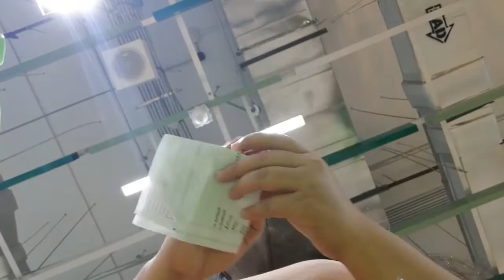Cleng Vlogs: Cebu City ECQ Day 18| Flattening the Curve? +Datu Puti Tuba Vinegar Taste Test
Hi friends! How are you keeping up with the quarantine so far? Life has changed drastically for most of us, but kapit lang jud friends. GOD is in control. This too shall pass.